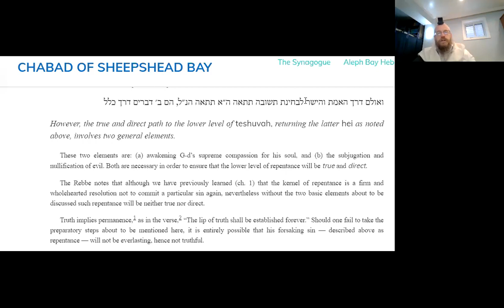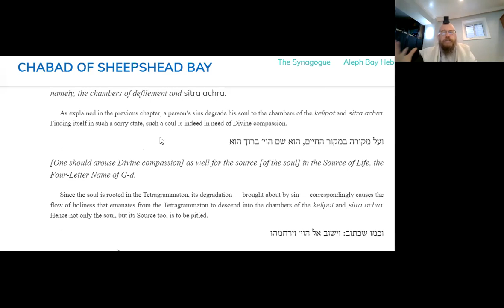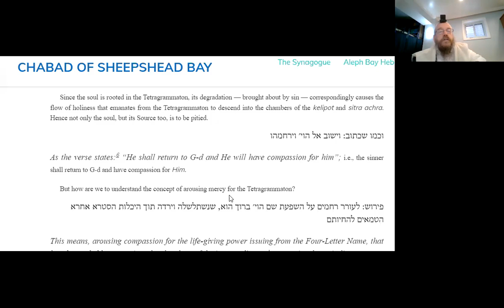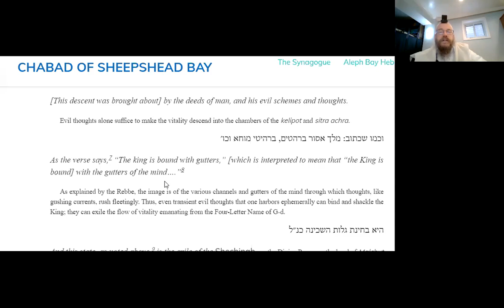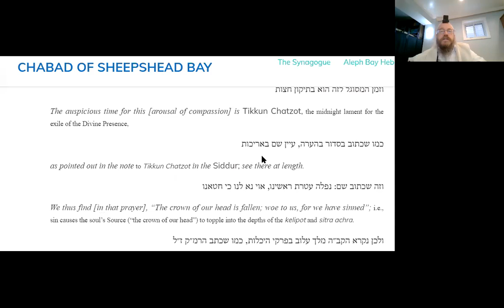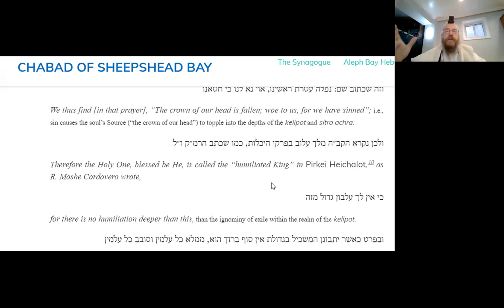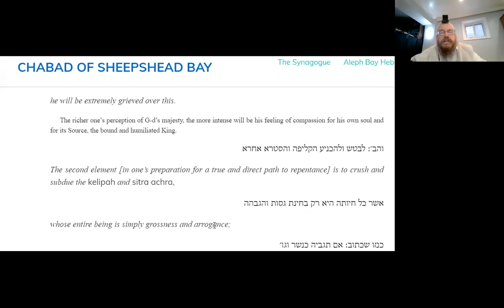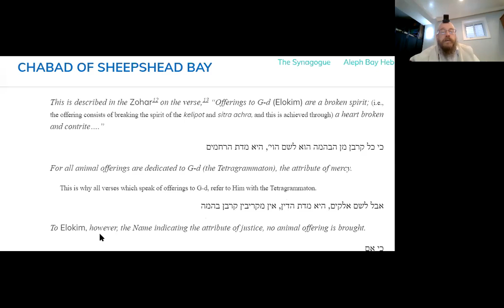20 Min Tanya ~ Tammuz 20 ~ Part 3 Chapter 7-1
20 Minutes Daily Tanya class with Rabbi Shlomo Cohen
Tamuz 20 (Peshuta)
Sunday July 12, 2020
Igeret HaTeshuvah Chapter 7-1
ספר התניא - אגרת התשובה פרק ז 1
This class is live daily (Sunday-Friday)  on Zoom at 9:00 am ET